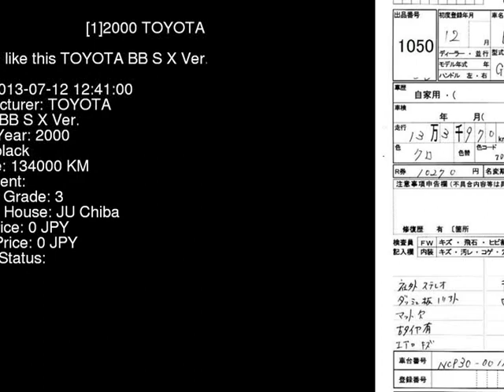2000 TOYOTA BB S_X_Ver. NCP30 - Japanese Used Car For Sale Japan Auction Import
2000 TOYOTA BB S_X_Ver. NCP30 - Japanese Used Car For Sale Japan Auction Import NCP30,TOYOTA,BB,S_X_Ver.,JU Chiba,jdmvip,vip,jdm,cars,japan,jdmvip.com,japanesecars,usedcars Japanese Used JDM Car For Sale At Auction in Japan for Import